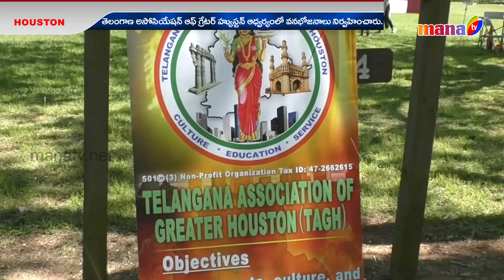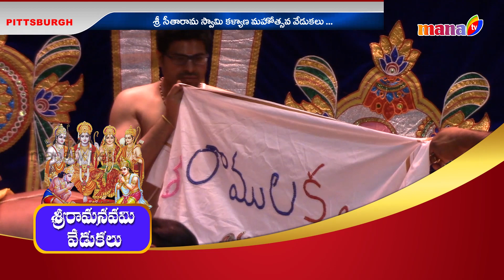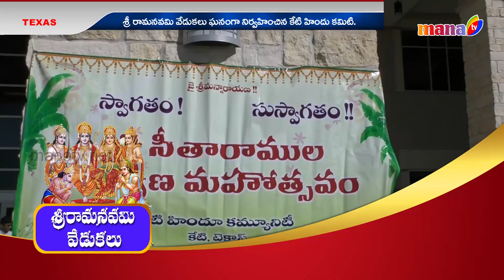COMMUNITY ROUND UP || 2 MAY 2019 || MANA TV